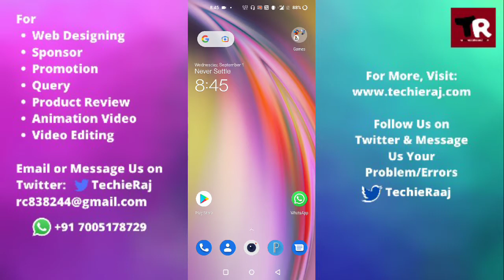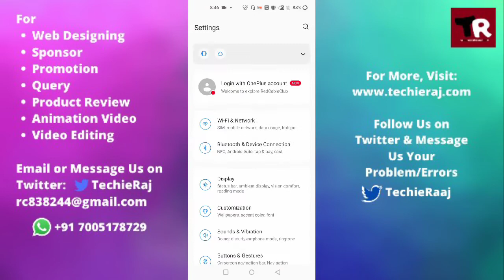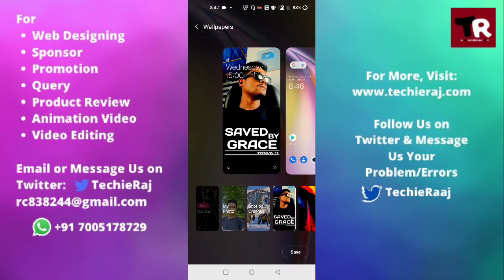OnePlus 9R Automatic Wallpaper Change Setting